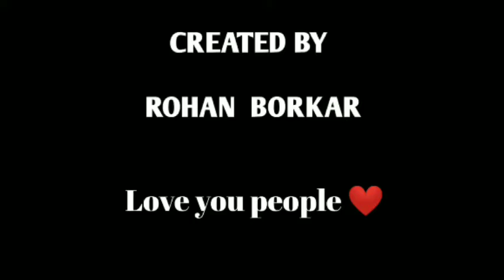Harami student vs madam | Rohan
hello doston kaise hain aap log agar aap koi video Pasand Aaye To please भर-भर ke share karo this is a comedy video please ise bahut jyada share karo subscribe karo aur video Dekhkar khush ho jao this video is for fun in this stress full life love you guys and support this videos and stay tune for upcoming comedy videos

Comedy Ka Tadka free mein YouTube per
muft comedy on YouTube

video highlights:

School wali life
tution Wali Madam
tuition classes aur bache
desi bachhe vs Angrezi madam
comedy video teacher versis student

Ashish Chanchlani, sasta shark tank, ashish shark tank video, shark tank spoof, ashish chanchlani ashneer grover, shark tank india angry, ashneer grover angry, ashish chanchlani new video, namita thapar i am out